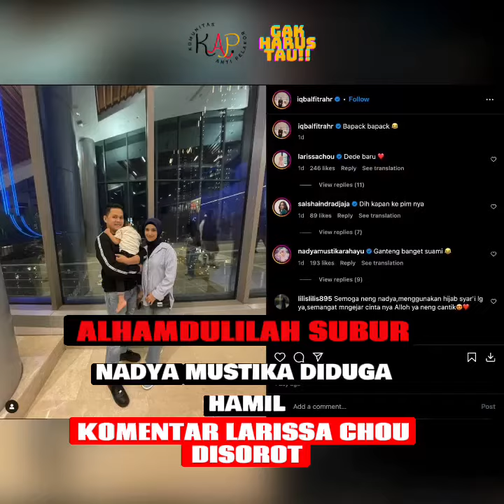“Alhamdulillah Subur.” Nadya Mustika Diduga Hamil, Komentar Larissa Chou Disorot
Nadya Mustika kini telah resmi melepas status janda usai menikah dengan Iqbal Rosadi. Mantan istri Rizki DA itu menikah dengan Iqbal pada 24 November lalu di Bandung, Jawa Barat. Prosesi akad pernikahan Nadya dan Iqbal digelar secara tertutup dan sederhana dengan mengusung nuansa serba putih dan adat Sunda.